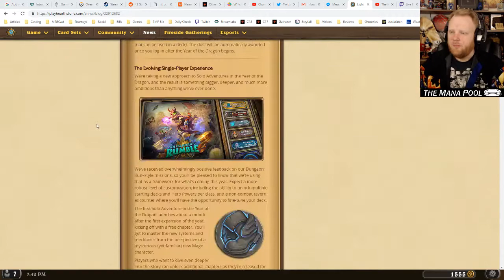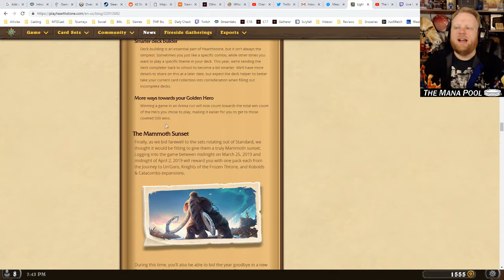Quest for the Golden Priest pt 1 - Gallery Priest | Hearthstone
The next golden hero up for grabs is Priest! I'm only four wins away, so let's get this knocked out before the Year of the Dragon! I've got two different flavors of Gallery Priest to aid in this endeavor that I've literally never played before. What could go wrong?